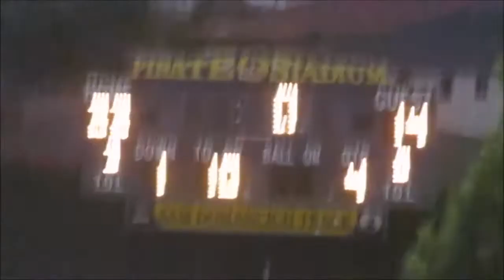San Pedro High JV Football vs. Downey (8-25-2016)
San Pedro 22, Downey 14 @ San Pedro High School